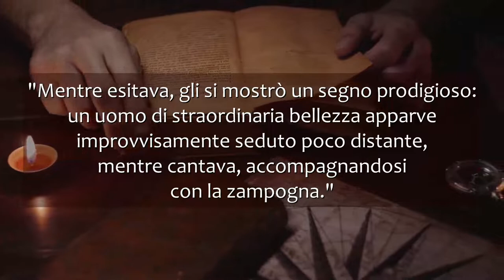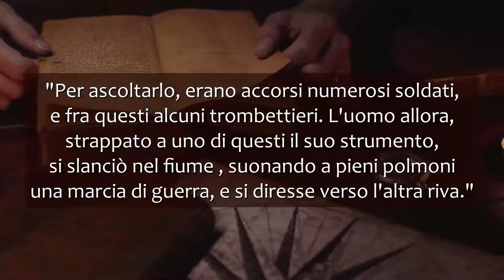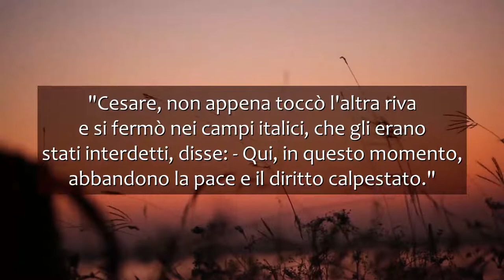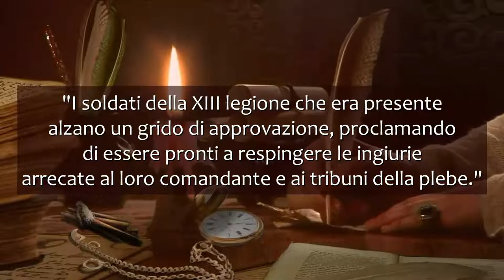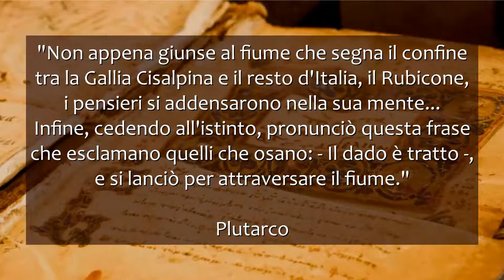Cesare varca il Rubicone - Una svolta storica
Il 10 gennaio del 49 a.C. Cesare attraversa con le sue truppe il fiume Rubicone, che segna il confine tra la Gallia Cisalpina e il territorio della Repubblica di Roma. L'atto rappresenta una violazione della legge e determina l'inizio della guerra civile contro Pompeo, che sconvolgerà l'Italia e buona parte dell'Europa portando alla fine della Repubblica e alla nascita del principato. La decisione di Cesare viene descritta con toni enfatici da vari scrittori successivi, tra cui Svetonio che attribuisce al condottiero la celebre frase "iacta alea est", "il dado è tratto".

Musica: "The Climb" by Scott Buckley – Released under CC-BY 4.0